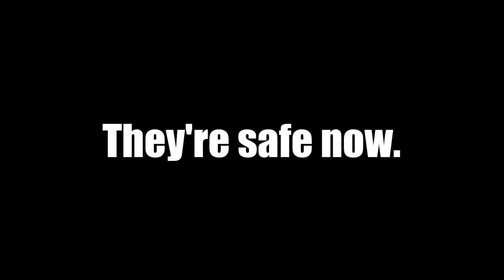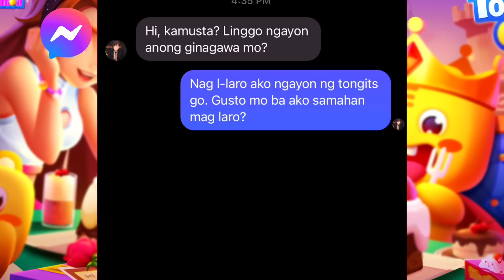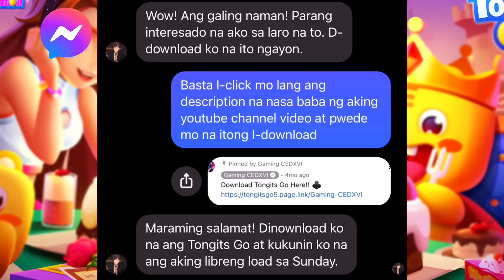JOHNSON EXTRA TRUE DAMAGE ABUSE!! (Too much damage)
Download Tongits go claim ur free load here!